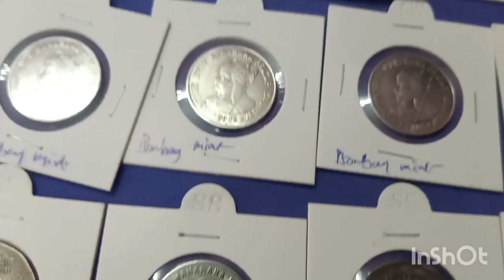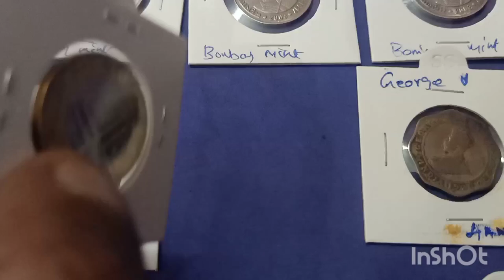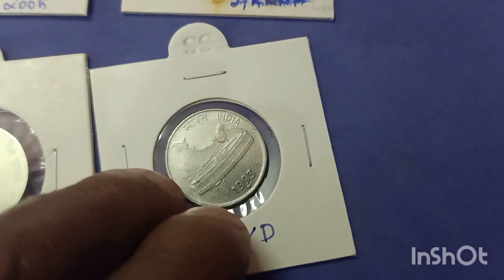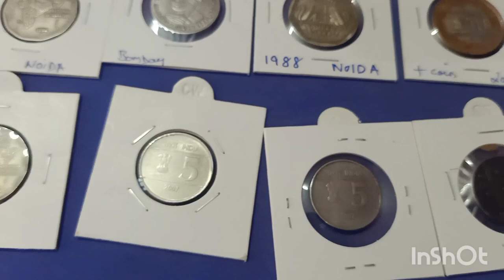Rare coins for sale/Raj coin collection trichy/9092504020/9952334264